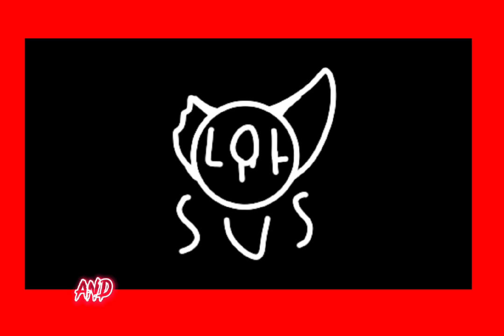mama gonna beat me up.